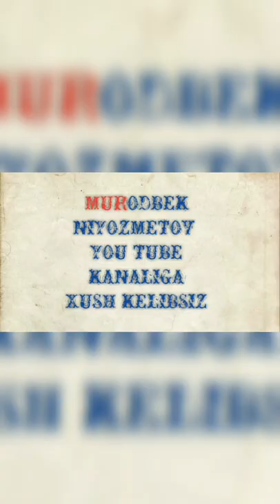Yangi loyiha tez kunda to'liq video,Maqsudbek Niyozmetov bilan